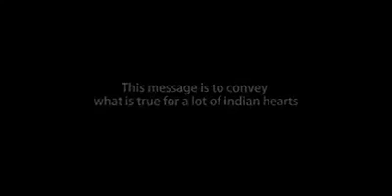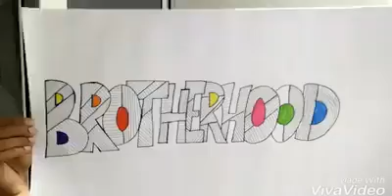we all are with You II Kashmir The Heaven On Earth